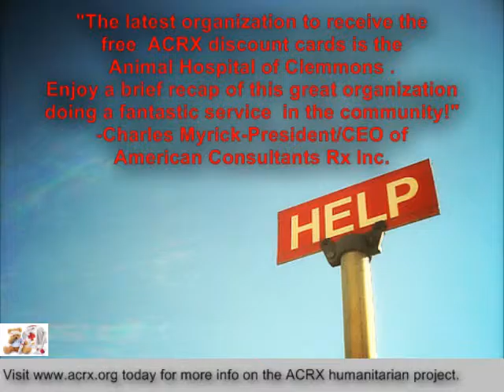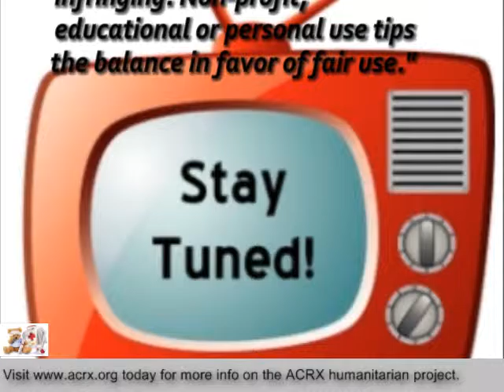Medicine Assistance Donated to Animal Hospital of Clemmons by Charles Myrick of American Consultants